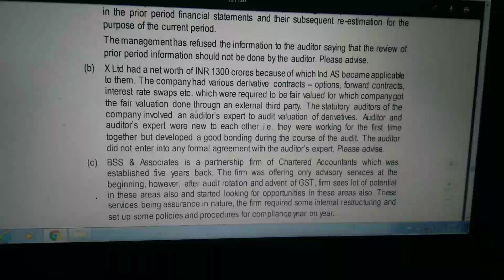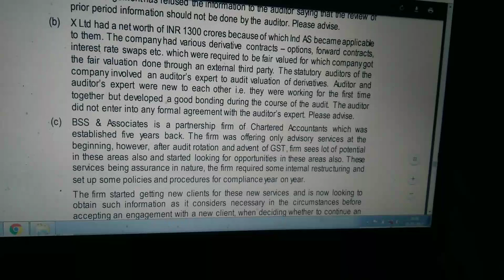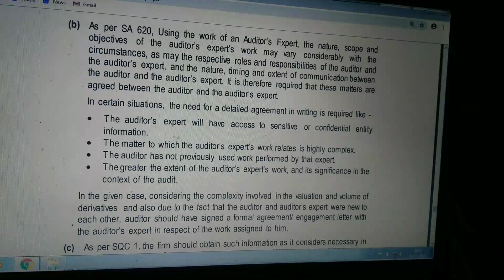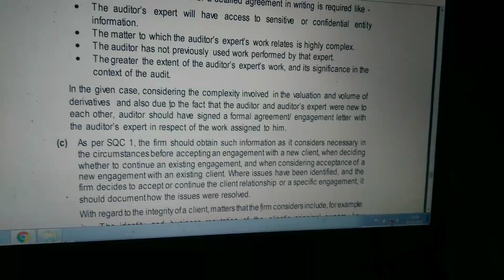RTP may 2019 Ca final audit question no 11(b)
Descriptive questions for Ca final student and others.